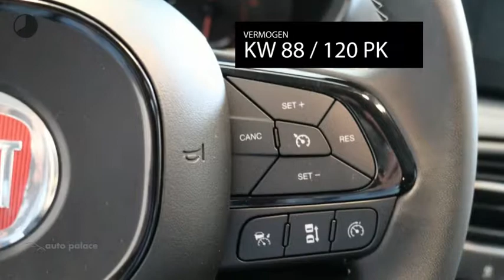Fiat Tipo Stationwagon 1.4 T-Jet 16V 120pk S-Design